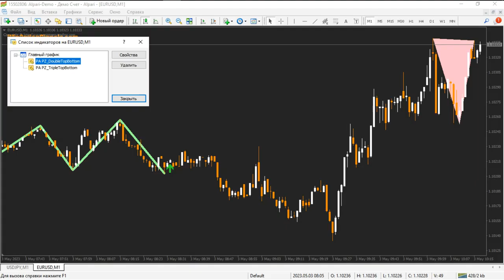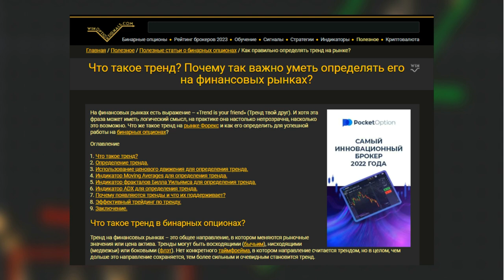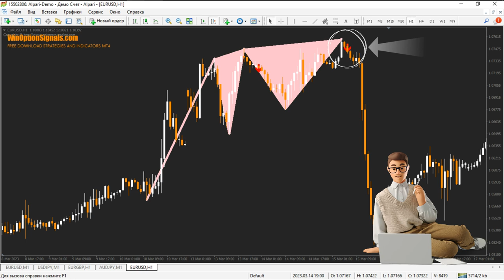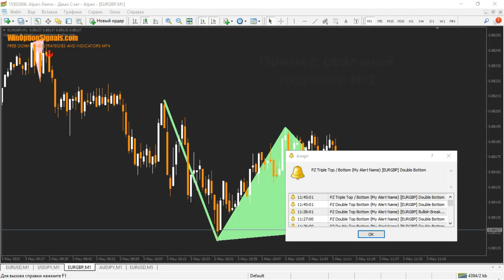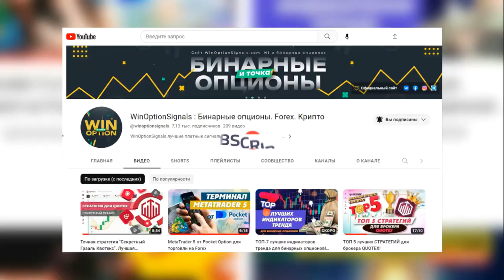Индикаторы паттернов в МТ4 для бинарных опционов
Представляем вам обзор индикаторов паттернов для платформы MT4.  Он навсегда решит вопрос о том, как определять известные графические формации безошибочно, и подскажет нужный момент для покупки бинарного опциона.

Индикатор паттернов для бинарных опционов анализирует котировки в режиме реального времени и выявляет по ним известные формации, такие как голова и плечи, двойная вершина, двойное дно и другие. Анализируя дальнейшее поведение цены, алгоритм генерирует стрелочный сигнал, предупреждающий трейдера, что найденный паттерн окончательно сформировался, а цена показала признаки готовности к развороту – пора покупать опцион. Торговля по паттернам с этим индикатором очень проста, и справится с задачей смогут даже новички на рынке бинарных опционов.